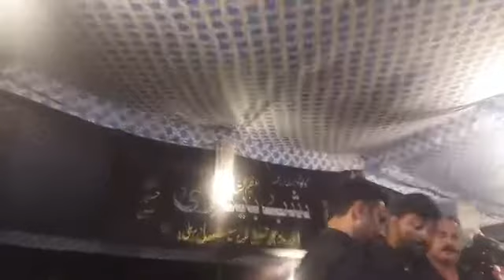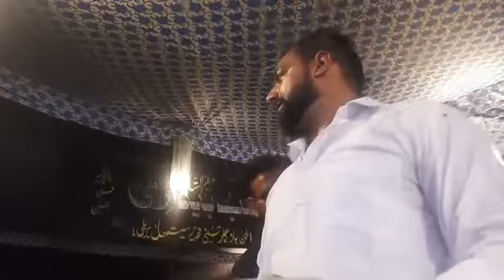Anjuman Masoomiya Faizabad shabbedar 28 moharram senthal 2018_19